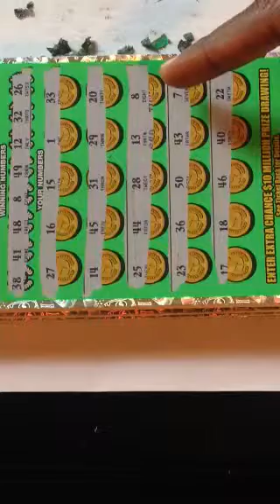Big win on Georgia Lottery scratch off ticket $10 Million Cash Spectacular